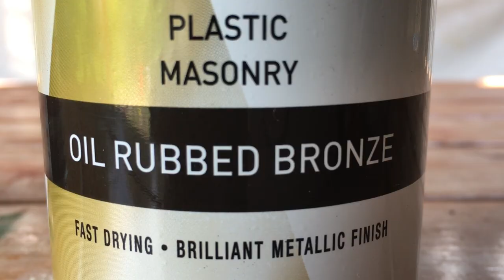Antique Grain Mill Restoration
C. S. Bell/ C. S. Bell & Co /The C. S. Bell Co. Hillsboro, Ohio ,USA Number 3
Heavy cast iron mill used as grain mill, corn mill, corn grinder, coffee grinder, grain grinder.
Grind /crush any types of grains. Back in the days ,it would have taken a lot of time and effort to manually turn grains into flour.
Although fully functional,  this little beauty, finished in Rustoleum Oil Rubbed Bronze, is now proudly used for display only.
1080p 60fps